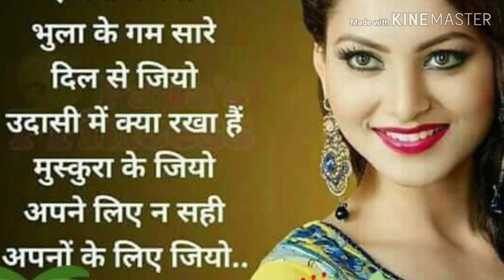ये जिंदगी मोहब्बत का है love life # the great life #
यह जीवन ही सुन्दर है इसे अच्छे से जिओ